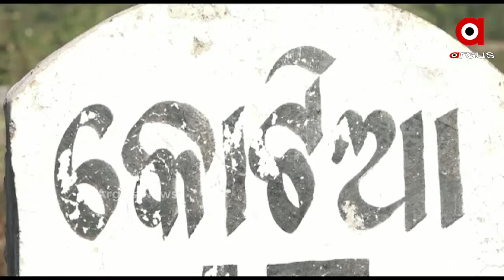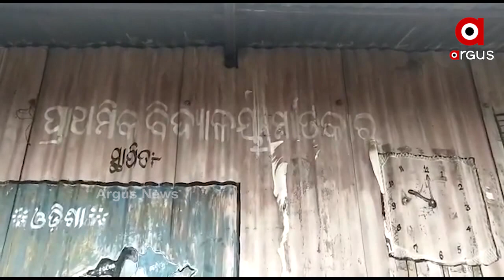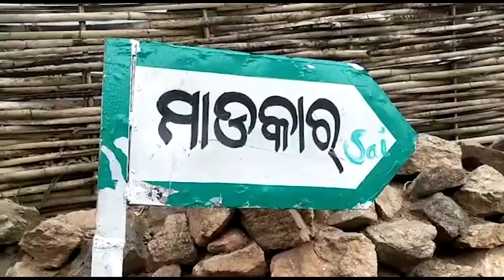ଆଜି ZPTC ଏବଂ MPTC ନିର୍ବାଚନ ପାଇଁ ମତଦାନ କରିବ ଆନ୍ଧ୍ରପ୍ରଦେଶର ସାଲୁ ମଣ୍ଡଳ ...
ଆଜି ZPTC ଏବଂ MPTC ନିର୍ବାଚନ ପାଇଁ ମତଦାନ କରିବ ଆନ୍ଧ୍ରପ୍ରଦେଶର ସାଲୁ ମଣ୍ଡଳ । କୋଟିଆ ଅଞ୍ଚଳରୁ 7 ହଜାର ଭୋଟ ହାତେଇବାକୁ ଯୋଜନା କରୁଛି ଆନ୍ଧ୍ର ...